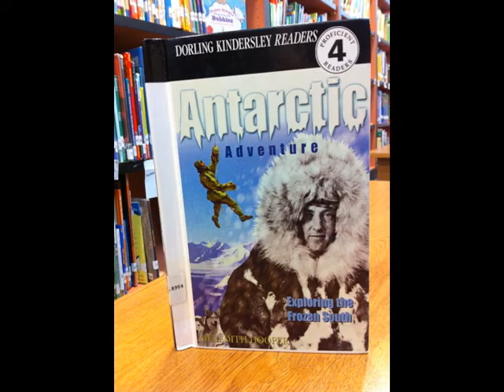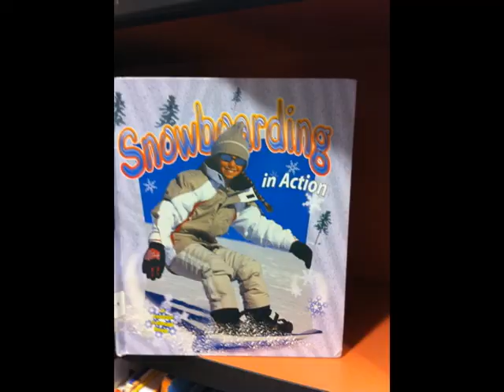Information Rap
Second graders perform my original song about informational text features. "Information, not imagination!"